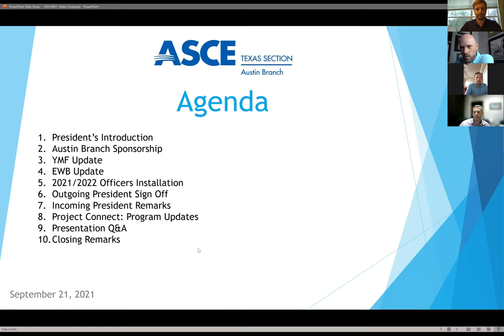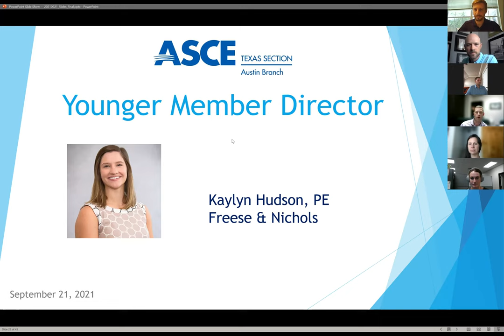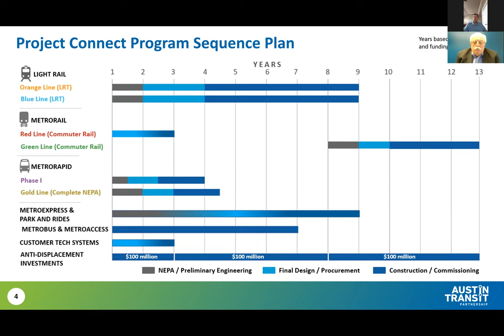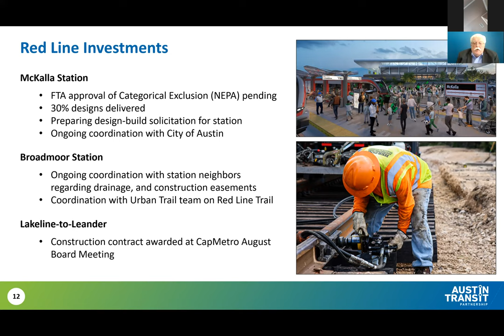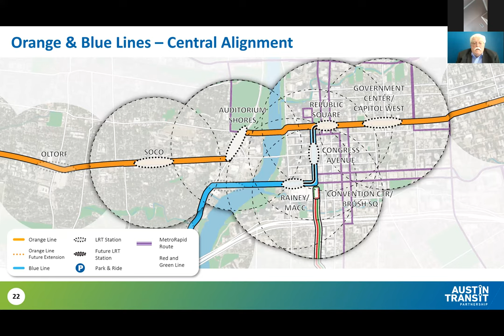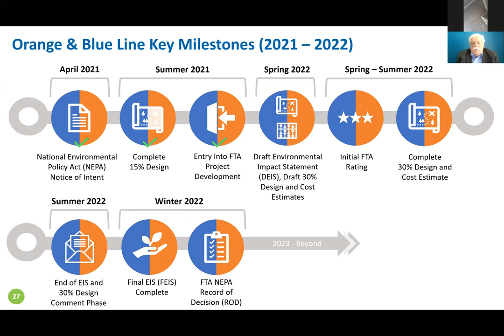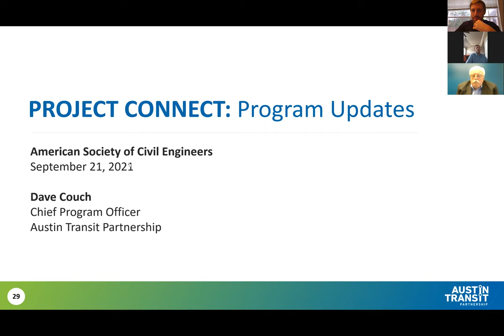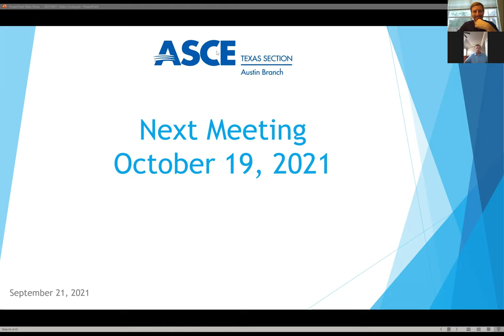ASCE Austin | 2021 | September General Meeting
September's branch meeting featured David Couch from Austin Transit Partnership. David gave us a presentation on Project Connect: Program Update.